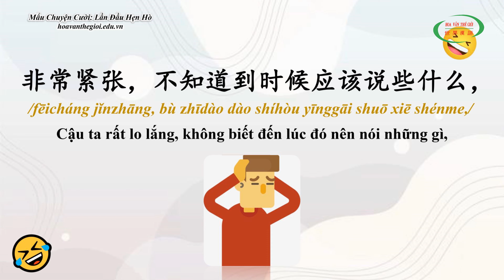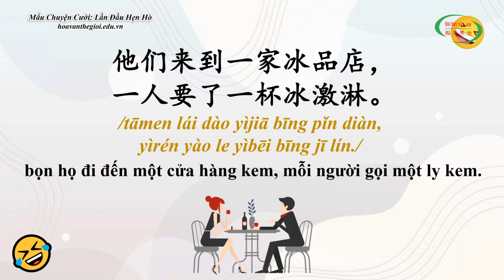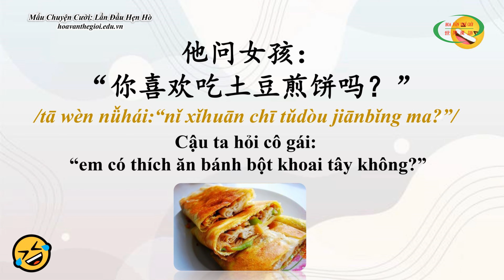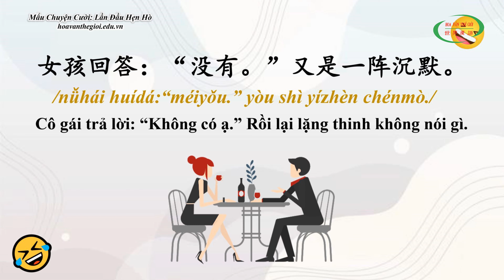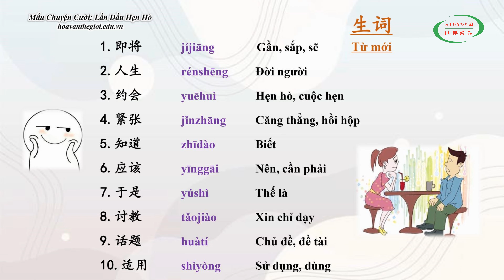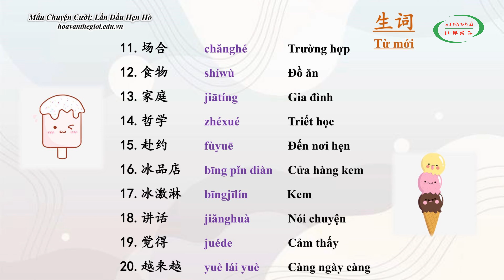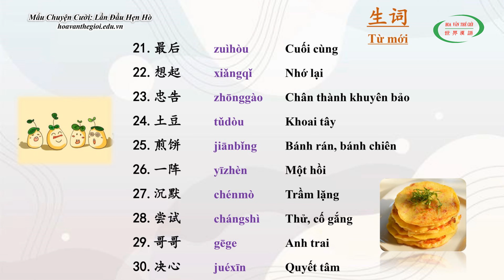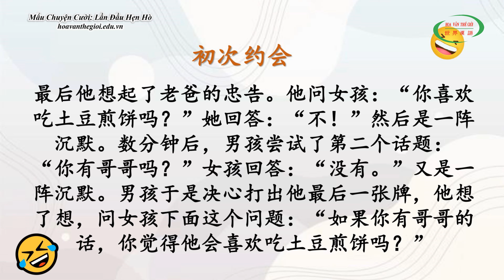Học Tiếng Trung Qua Mẩu Chuyện Cười | Lần Đầu Hẹn Hò | HVTG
* Video với giọng đọc của giáo viên người Hoa: Cô Li Hong Xuan
* Hãy xem thêm các video: